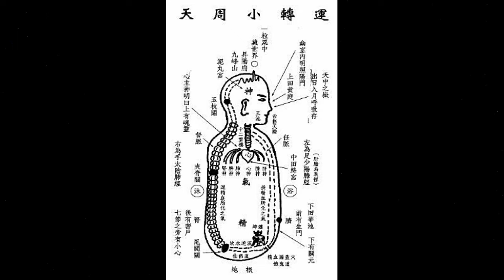Los 8 inmortales 八仙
Los 8 inmortales cuenta la leyenda que pueden dar la vida o quitar el mal, ademas se les atribuyen numerosas virtudes y poderes mágicos. Conocidos también como los 8 genios, se pueden ver en barco cruzando los mares. Cada uno puede representar también un aspecto de la sociedad china.

Si te ha gustado, ayúdanos a hacer crecer nuestra comunidad, dándole a like y compartiendo este video.